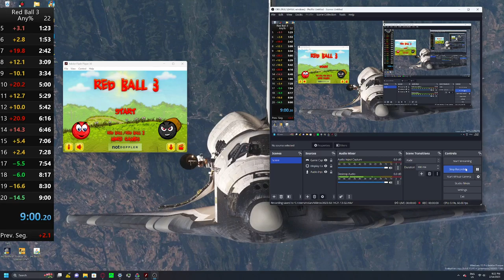Red Ball 3 Any% 8:25.79